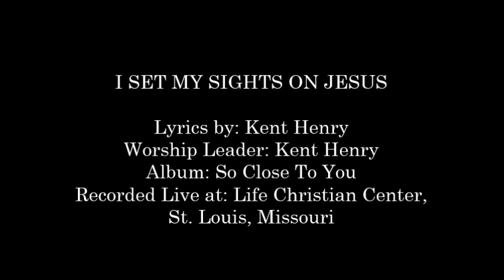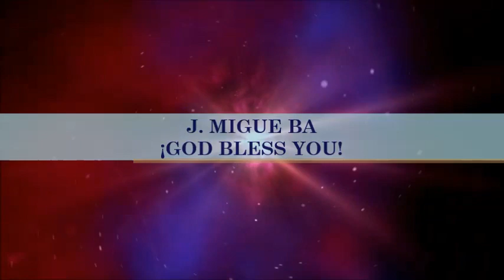Kent Henry- I Set My Sights On Jesus (Hosanna! Music)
SONG # 1404

LYRICS BY: KENT HENRY

WORSHIP LEADER: KENT HENRY

ALBUM: SO CLOSE TO YOU

RECORDED LIVE AT: LIFE CHRISTIAN CENTER, ST. LOUIS, MISSOURI

HMS082CD (11542)

Lyrics:

I set my sights on Jesus
I give my heart to the Son
I fix my eyes on Jesus
You give me life to run

Ev'ry day we try our best
ev'ry phase of life a test
But Jesus said
I came to give you rest

Strength, power and grace
Love, hope and faith
We're running the race

Men's approval grows dim here
he removes my darkest fear
But Jesus said
now friend be of good cheer